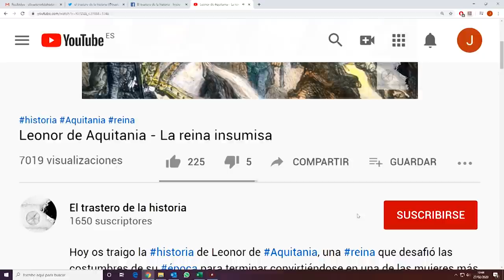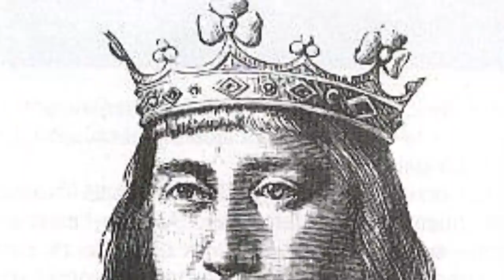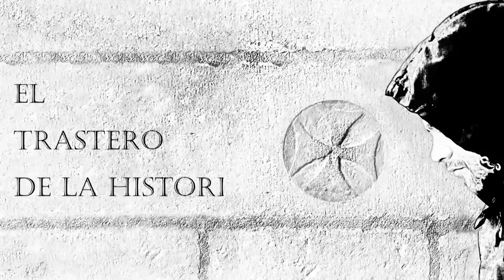Gonzalo Fernández de Córdoba - El gran capitán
Fue el militar más destacado del reinado de los reyes católicos. Su maestría en el campo de batalla hizo que sus tropas fueran temidas en toda Europa.